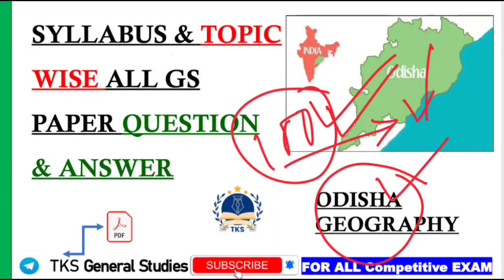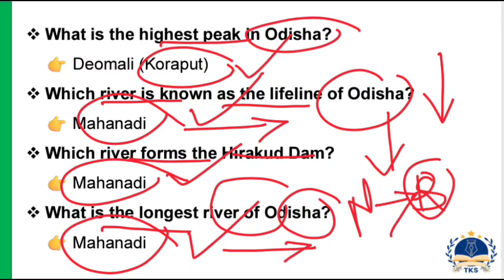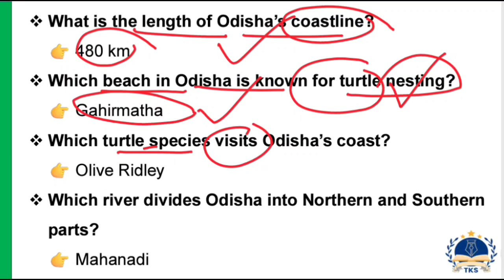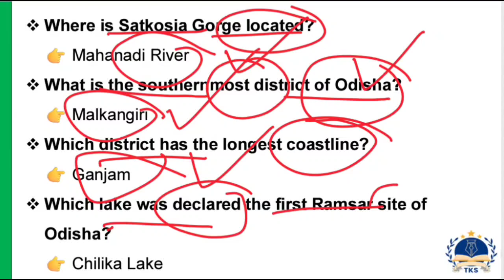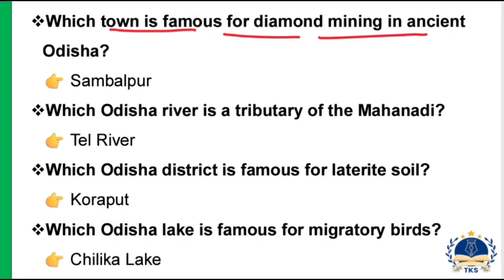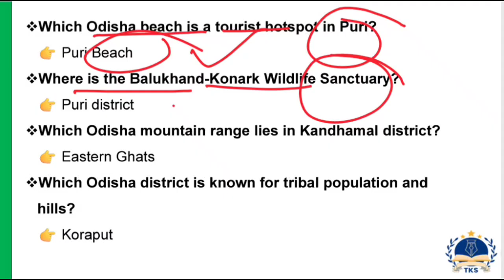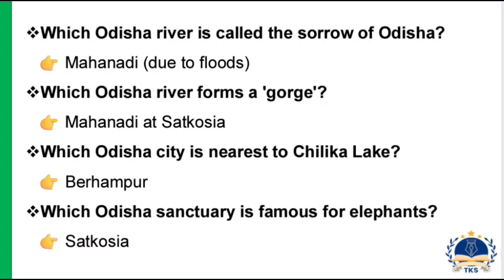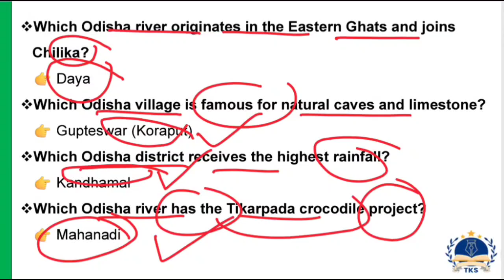ODISHA GEOGRRAPHY 2025 | Top 100 MCQs for OSSSC RI AMIN & OPSC | Static GK"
Selected Odisha Geography Questions (MCQs)/ଓଡ଼ିଶାର ଭୂଗୋଳ ପ୍ରଶ୍ନ/Static GK/OSSSC,OPSC,RI,ARI, AMIN, ICDS SUPERVISOR, SFS,ASO,SI,CGL For All Competitive Exams

👉  Every day we can practice questions & answer all types of subject like, History, Geography , Polity, economic, science & technology with proper analysis for all competitive exams.

" Stay updated & Stay awake" .

✅ UPSC Prelims & Mains
✅ OPSC OAS
✅ SSC, Railway, Banking, State PCS.

Odisha Geography 2025
OSSSC RI AMIN Geography MCQ
Odisha GK for OPSC
Odisha Geography Questions in Odia
RI AMIN 2025 preparation
Odisha Exam MCQ
Geography of Odisha in Odia
Top 100 Odisha GK MCQs

Crack Govt. Exam